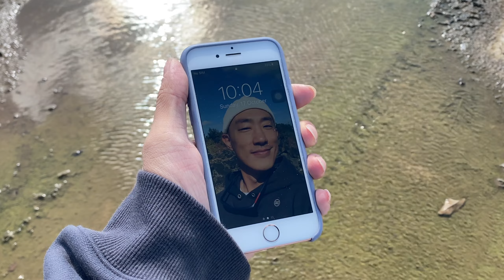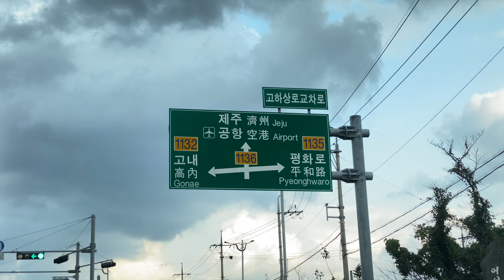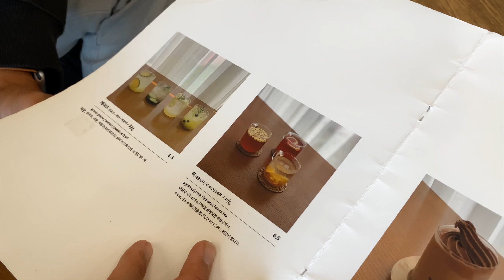[공지!] 제주도를 떠나 여행을 시작합니다. 머리민자 여행기로 새롭게 만나 뵙겠습니다. {Ep. 1}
안녕하세요! 오랜만에 인사 드립니다. 긴긴 코로나 시국에 건강하시고 무탈하셨길 바랍니다. 작년 2월 한달살기로 제주도에 온게 엊그제 같은데 벌써 2년이 다 되어 갑니다. 못다한 여행도, 멈췄던 유튜브도 다시 하기로 마음먹고, 오늘부터 동양남자 채널이 @moriminza 로 새롭게 시작합니다. 영상으로 인사 드릴게효~ 감사합니다.

영상에 사용된 음악 (아래 링크에서30일 무료 체험해 보세요)